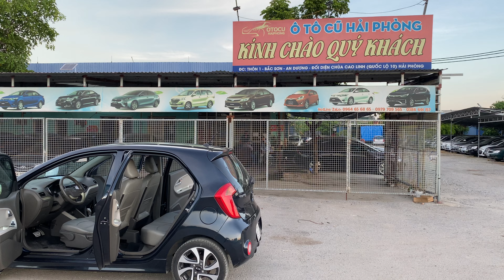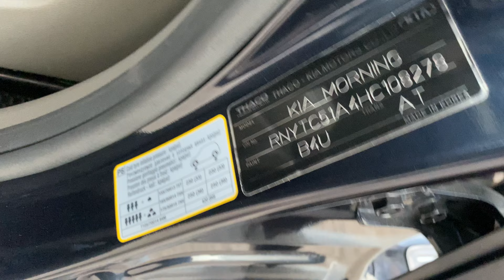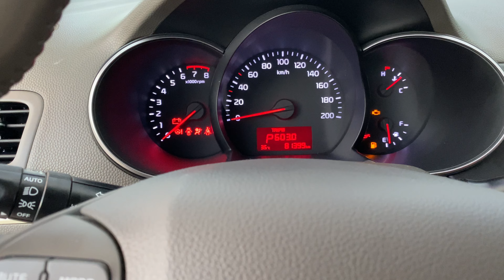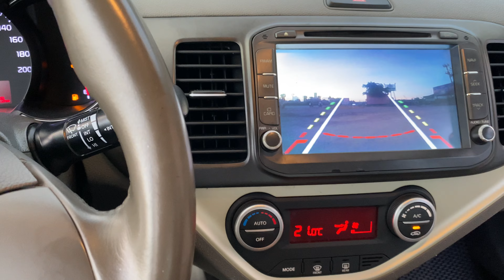Kính chào quý khách hôm nay em lại về mẫu kia monring 2017 xe gia đình LH 0964656865 / 0979709565